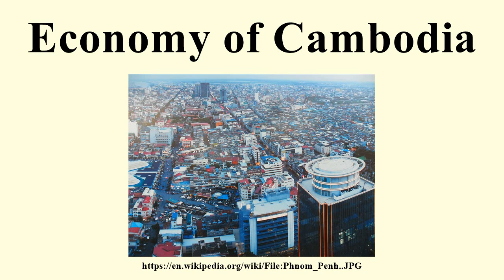Economy of Cambodia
Image-Copyright-Info
Author-Info:   Milei.vencel, Hungary

Image-Copyright-Info